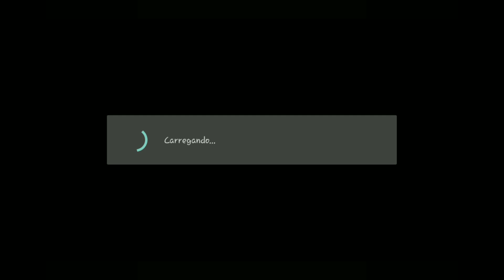Pou Gameplay | jogar POU na quinta-feira #3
pou
Pou game
Pou level 1000
jogo do Pou
joguinho do pou
Pequeno jogo de Pou
jogo de pou
jogos pou
desenho do pou
pou virtual pet
pou virtual pet alien